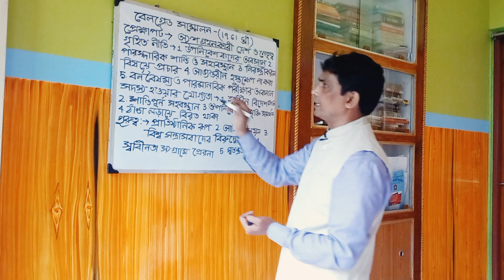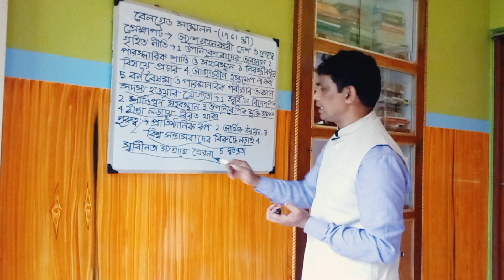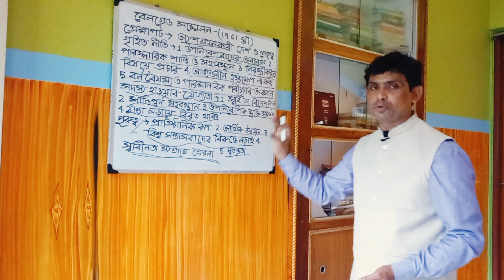বেলগ্রেড সম্মেলন ১৯৬১ খ্রিস্টাব্দের // ১৯৬১ খ্রিস্টাব্দের বেলগ্রেড সম্মেলন // জোট নিরপেক্ষ নীতি